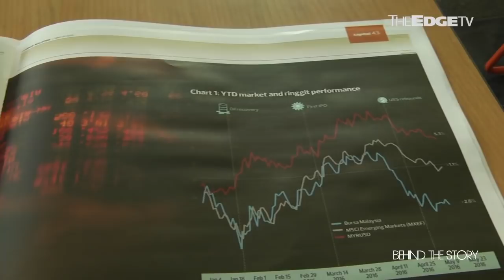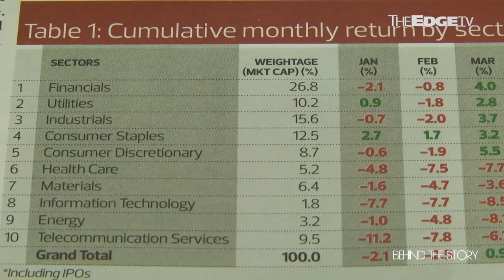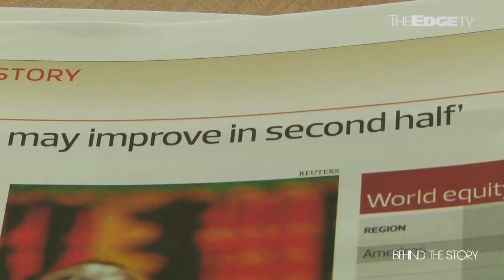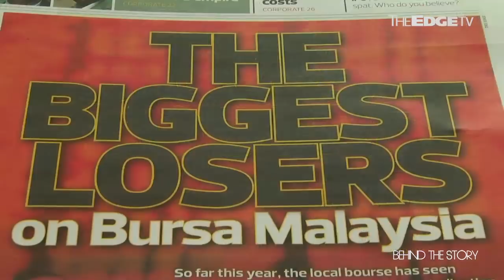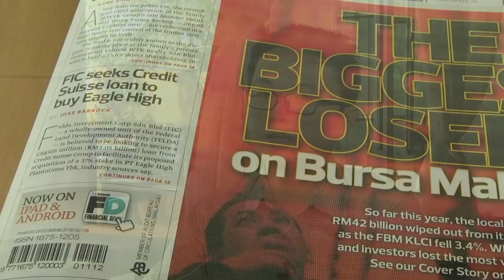BEHIND THE STORY: The Biggest Losers on Bursa Malaysia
Charlotte Chong and Alex Chong talk about the worst performers on the local bourse to date and how that has affected the KLCI as a whole.